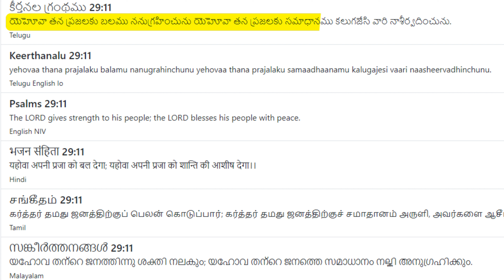TODAY PROMISE || యెహోవా తన ప్రజలకు సమాధానము కలుగజేసి వారి నాశీర్వదించును.